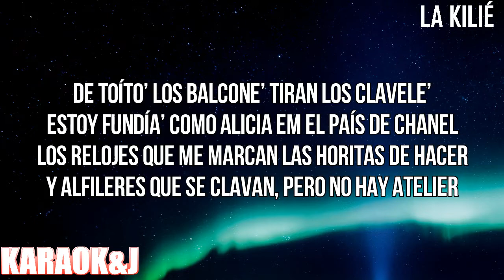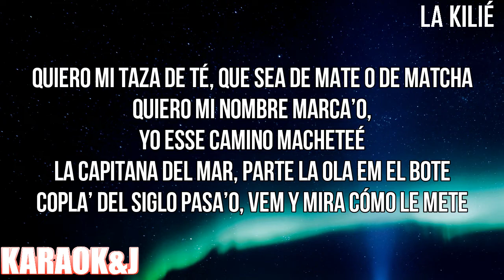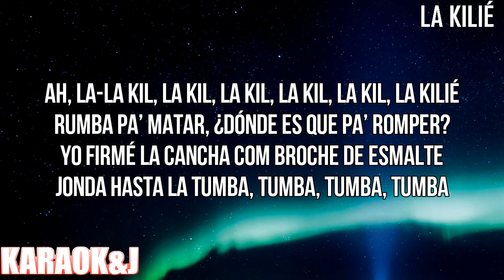LA KILIÉ - ROSALÍA (Instrumental Karaoke) [KARAOK&J]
ROSALÍA - LA KILIÉ (Karaoke Version)

Watch the Karaoke Video of the song "LA KILIÉ" by "ROSALÍA" made by KARAOK&J.